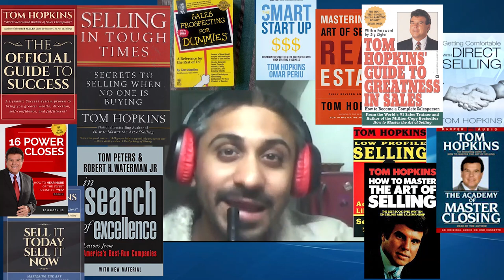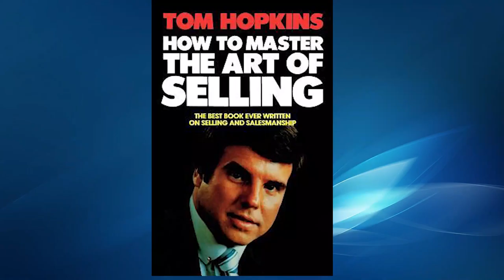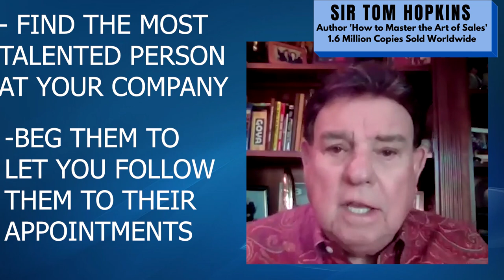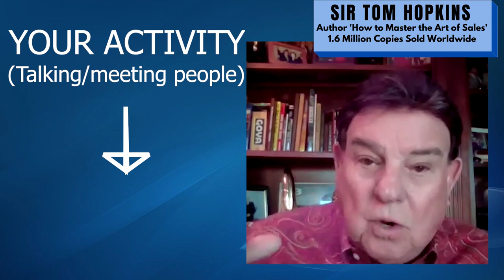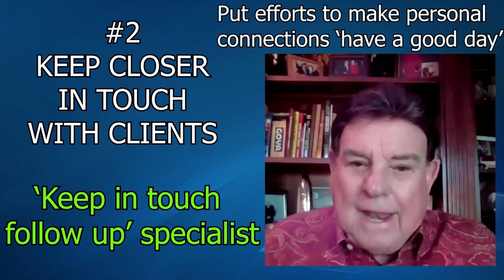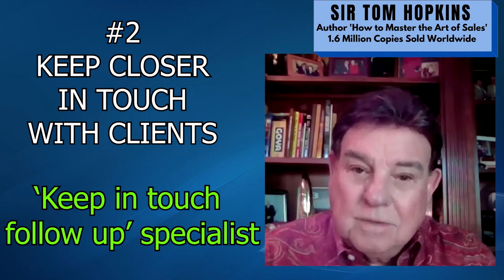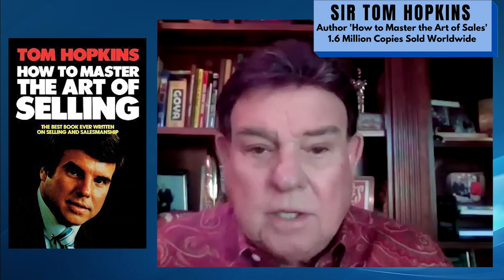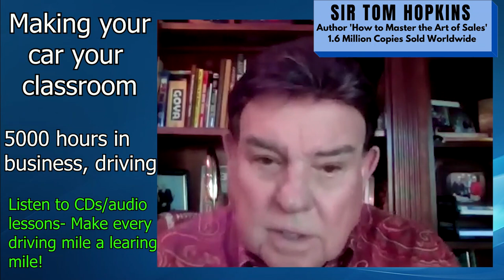Mastering The Art Of Sales|| Interview With Tom Hopkins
Ashish Janiani (Celebrity Sales Coach) interviews famous author and speaker Tom Hopkins. Legendary sales trainer, Tom Hopkins, has been building sales champions around the world in a wide range of industries since 1976. He has personally trained over five million sales pros at seminars, conventions and events. His books on “how to sell” have sold in the millions.

Tom Hopkins understands both sides of the selling equation. He understands the fears of both buyers and salespeople. Buyers don’t want to be “sold” anything. Salespeople fear failure. The selling skills and strategies that Tom Hopkins teaches reflect an understanding of how to communicate with buyers, so they feel confident in making good decisions about the products and services they own. You can access more of Tom's training

ABOUT
Ashish Janiani is a 26+ country PRISM certified transformational coach, soft skills expert, and sales leader with 14+ years of experience in management training, consulting and business expansions.

He runs an ISO 9001:2015 certified training institute named MotivationalDiaries.com. He has personally conducted over 700+ trainings across 25 cities in India and with over 25,000 people expertising in sales, stress management, presentation skills, people management, company culture, staff gossips, anxiety, fear, attitude, time management and leadership.

In addition, he also mentors individuals, business owners and organizations across verticals to help them reach their business and personal goals through exclusive one on one coaching sessions.